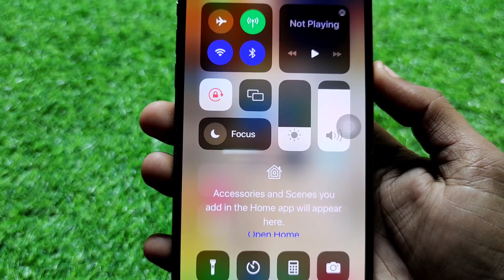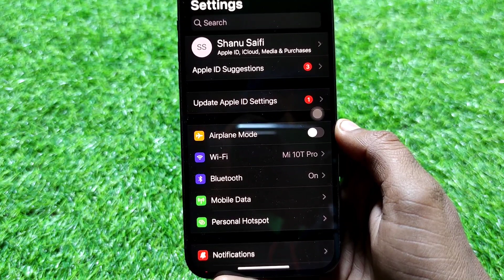How To Set Night Mode in iPhone || iPhone Me Night Mode Kaise Lagaye